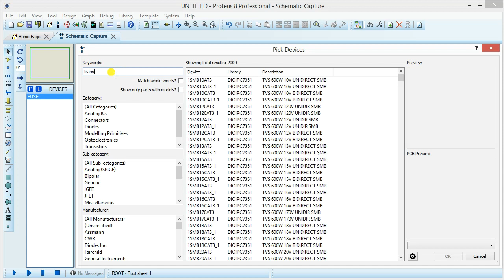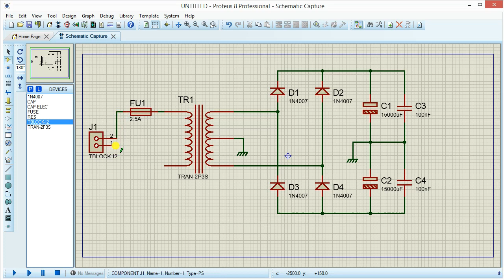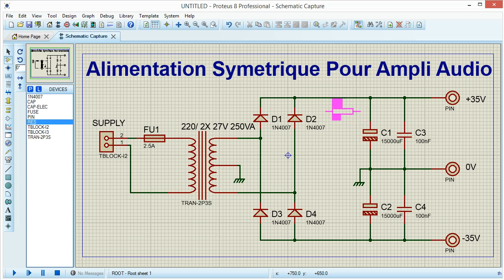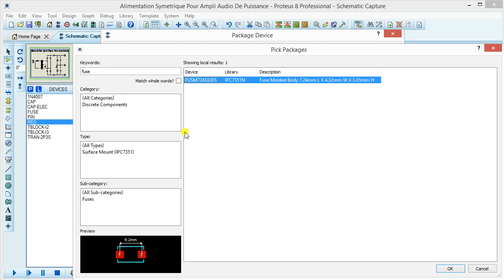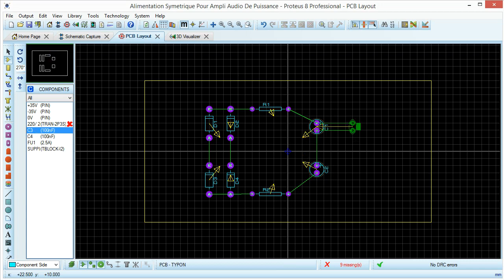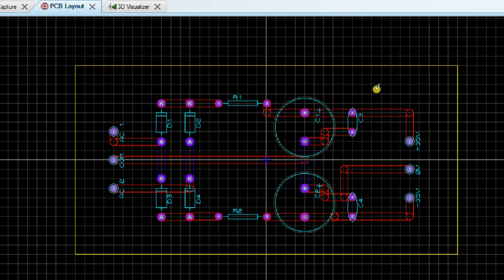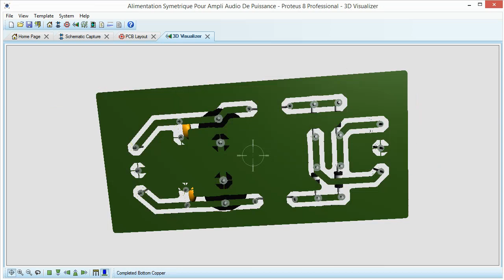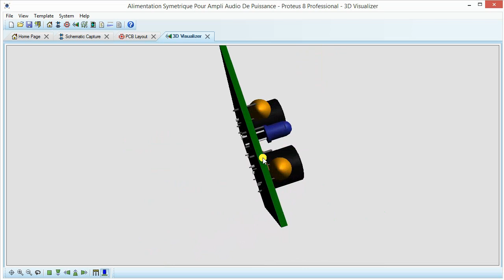Tutoriel Complet Proteus 8 Pour Débutants ( ISIS - ARES - 3D - Pdf )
Dans cette vidéo, je vous Présente un Tutoriel Complet Proteus 8 Pour Débutants ( ISIS - ARES - 3D - Pdf ): Voir plus
____ Tutoriel Complet Proteus 8.13 pour les Débutants ____
00:00 -  Sketch Layout (ISIS)
02:00 - Placer les Composants
12:00 - PCB Layout (ARES)
15:00 - Verification des Packages des Composants
17:45 - Placer les Composants sur la Carte du PCB Layout
24:10 - Routage des pistes Manuellement du PCB
33:10 - Aperçu 3D de la carte finale